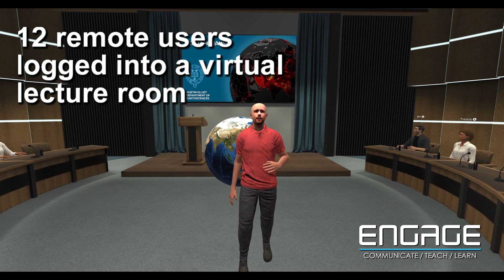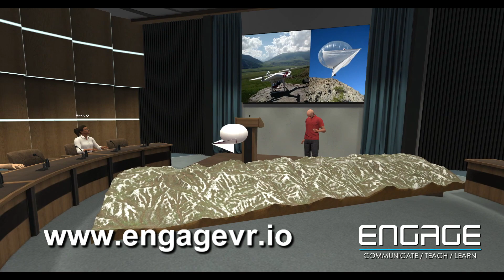Earthquakes lecture recorded in VR | ENGAGE -Virtual Communications Platform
This video demonstrates how 12 remote users can be present in a pre-recorded lecture inside the ENGAGE platform.

This lecture is presented by Austin Elliot, a post doctorate researcher in Oxford University's Department of Earth Sciences. It demonstrates through the use of immersive effects (IFX) how lectures in VR can be more engaging and immersive for attendants so that they can develop a deeper understanding of complex topics.